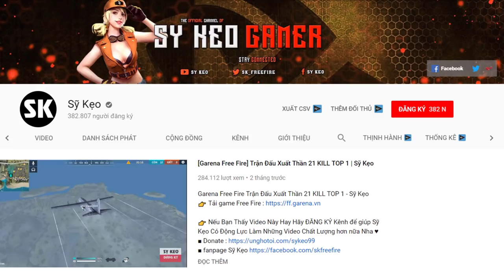[Free Fire] LAURA 16 KILL TOP 1 Cực Gắt | Sỹ Kẹo